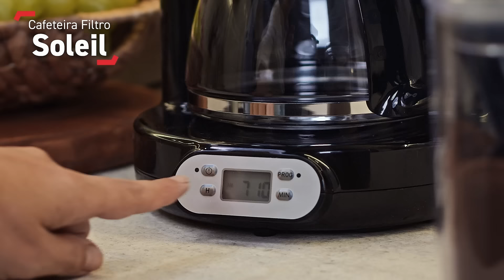Linha Arno Soleil Preta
Transforme sua cozinha com a linha Soleil da Arno Preta!

Torradeira Soleil Arno: Perfeita para seus cafés da manhã e lanches, a Torradeira Soleil oferece versatilidade para fatias finas ou grossas. Com 3 configurações e um indicador luminoso para aquecer e descongelar, ela possui 7 níveis de tostagem para uma personalização ideal. A bandeja de migalhas removível facilita a limpeza, e o sistema de autoelevação permite retirar até as menores torradas com facilidade.

Chaleira Soleil Arno: Com um design e cor únicos, a Chaleira Soleil vai tornar sua cozinha ainda mais atraente. Conta com dois visores laterais para monitorar o nível de água e tem uma capacidade generosa de 1,7L. Seu acabamento cromado e a base giratória 360° facilitam o manuseio. Além disso, o bico serve com precisão e a chave liga-desliga vem com um indicador luminoso.

Cafeteira Soleil Arno: A Cafeteira Soleil combina um design elegante com funcionalidades práticas. Possui um timer programável para preparar café fresco assim que você acorda e um sistema auto off que desliga automaticamente após 30 minutos para sua segurança. Com um sistema corta-gotas, você pode retirar o jarro a qualquer momento para servir seu café. A jarra tem capacidade de 1,25L e acesso fácil ao recipiente de água, com um indicador transparente na lateral.